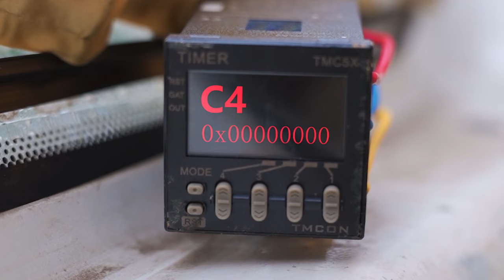The Bee Plan To Go To Net Bar | Amazing Comedy Series | Detective Mom and Genius Son EP45 | GuiGe 鬼哥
Please note that this video is an original short that complies with YouTube Community Guidelines. Hello everyone, I am GuiGe, and this is my only official channel on YouTube.
I will share you my pranks on my mom. Here are the clever me, my younger sister BoNiu who craves good food, and the “detective” Mom Rong.
We will start our family war in an amazing way beyond your imagination, the endings will be absolutely unexpected. All videos are original, hope we can bring you happiness.